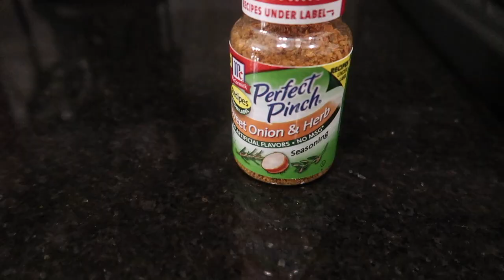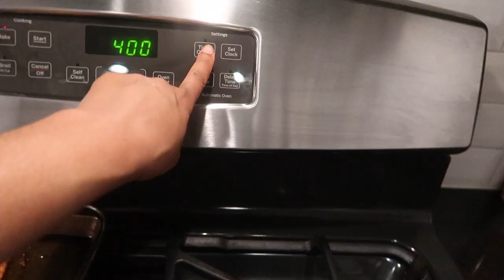Meal Prepping & Our Little Helper